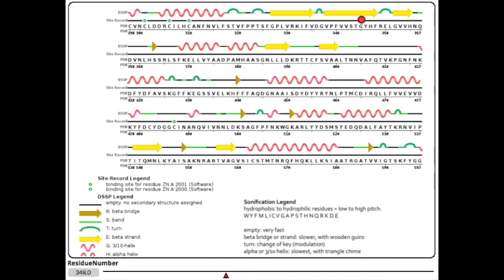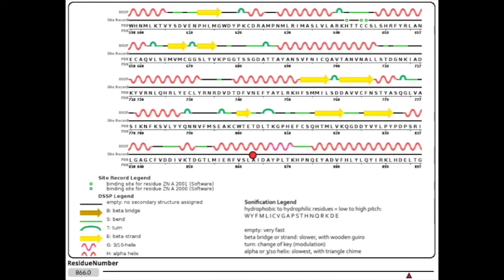6yyt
A musical setting of 6yyt, a protein from the novel coronavirus, with the following mapping:
primary structure:
- pitches, low to high = hydrophobic to hydrophilic, W Y F M L I C V G A P S T H N Q R K D E
— hydrophobic amino acids are col legno (the wood of a violin bow); G and P are pizzicato (plucked strings);
— hydrophilic amino acids are struck glass (S T N Q), or plucked piano strings (electrically charged, H R K D E)

secondary structure:
- coil is very fast
- beta sheets are a little slower, marked with a wooden guiro
- alpha helices are slower still, marked with a triangle
- turns are “key changes” - the music keeps going but its tonic has changed.

Sound made with Kyma thanks for help and inspiration to musicians Carla Scaletti, Kurt Hebel, Allen Wu, Franz Danksagmüller, and Olivia Taylor; and scientists Martin Gruebele, Taras Pogorelov, and Meredith Rickard.